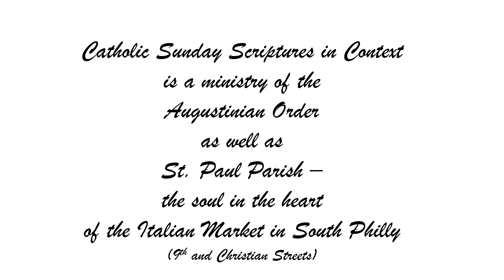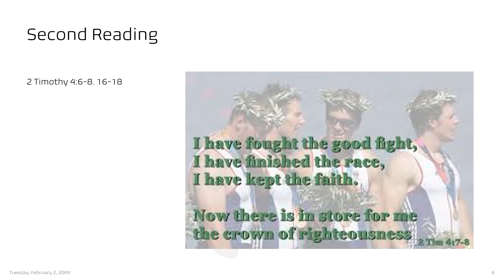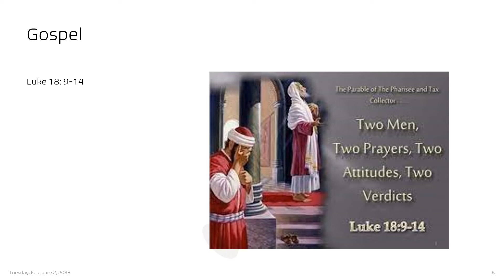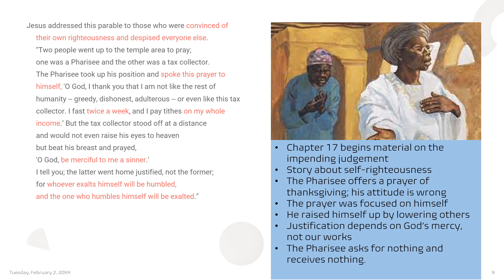30th Sunday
The Lord hears the cry of the poor and the humble.